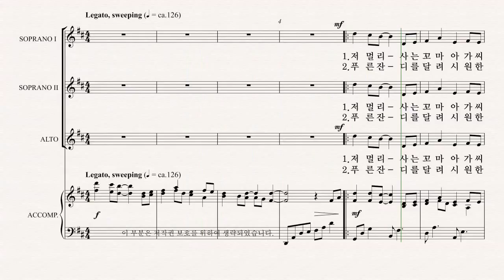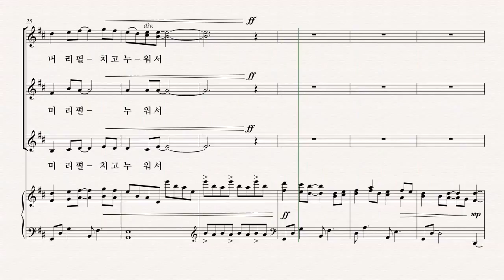[여성합창곡] 유빌라테 '음악으로 가득찬 밤' Amy F. Bernon 08.그녀의 노래... - SII